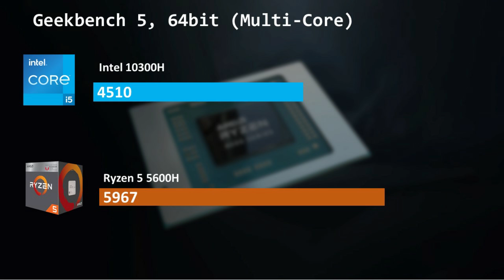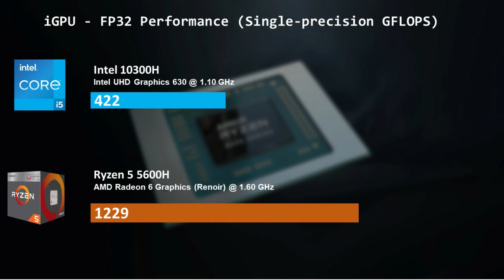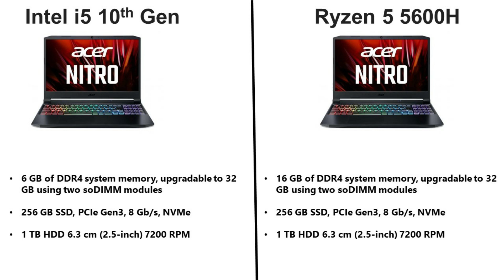Acer Nitro 5 i5 10th Gen RTX 3060 VS Ryzen 5 5600H RTX 3060 - Which One Is Better ??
Best buying link 👇👇
Acer Nitro 5 i5 10th Gen RTX 3060